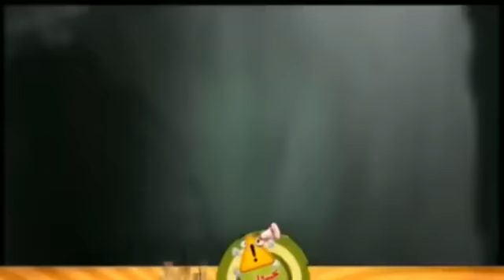Churail Sajjad Bhai Pr Ashiq Ho Gai | Woh Kya Hai? | Express News | IF2R